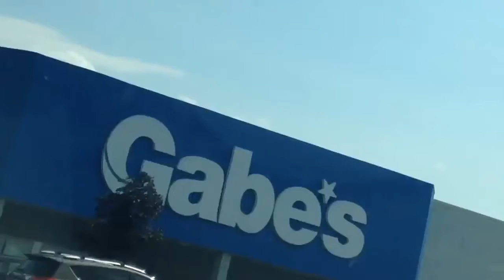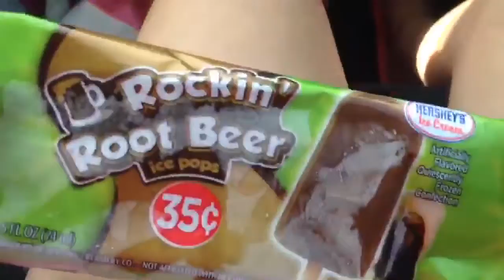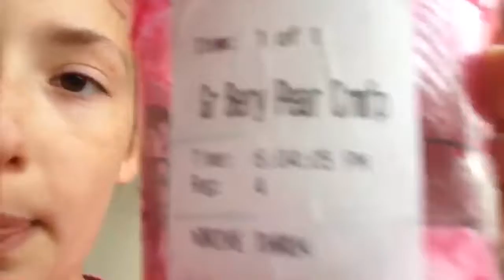VLOG #3!! /|\ SHOPPING AND STARBUCKS☕️!!!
Welcome back u guys again I'm so sorry for not posting I'm a long time.

In this vlog I went shopping at a store called Gabes and I also got some treats!! Hopefully u guys enjoyed it!!

If u see this comment "SHOPPING"!!!